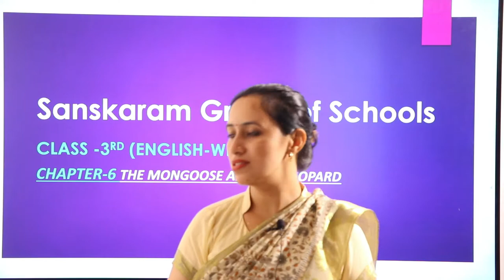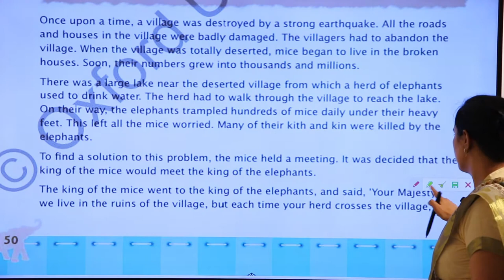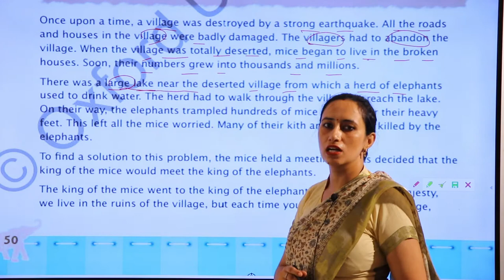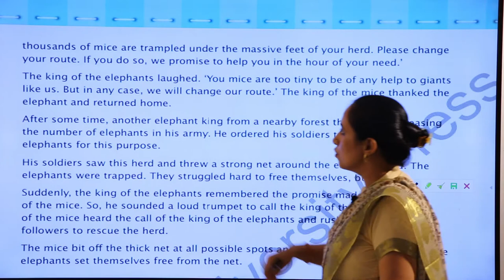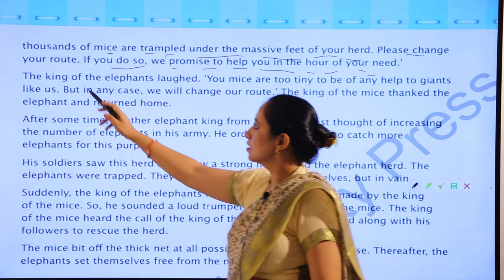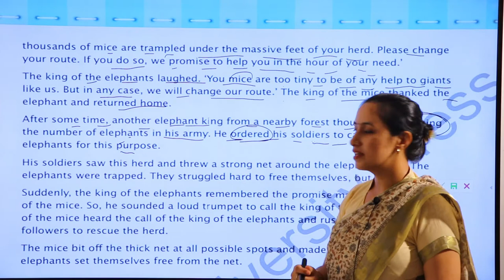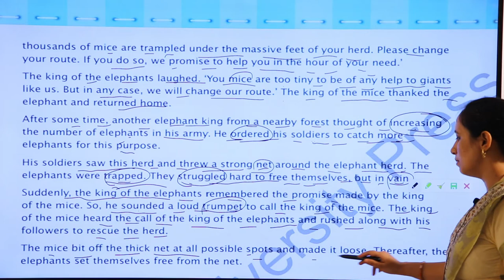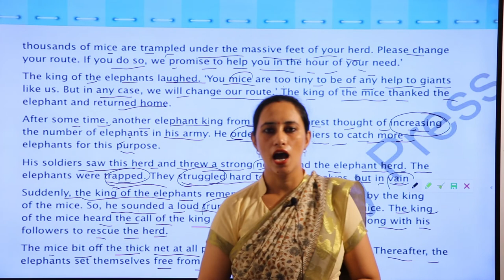CLASS-3RD TOPIC-THE MONGOOSE (READING AND DISCUSSION )SUB-ENG